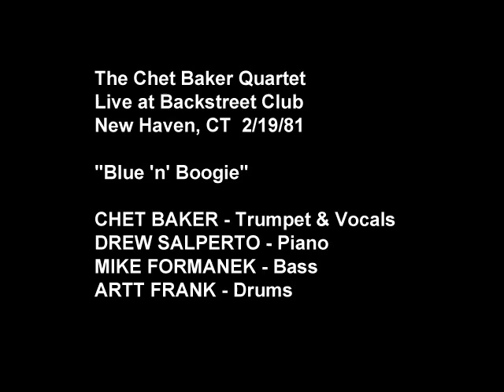Blue 'n' Boogie, Chet Baker Quartet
The Chet Baker Quartet
Live at Backstreet Club
New Haven, CT 2/19/81
Chet Baker, Trumpet & Vocals
Drew Salperto, Piano
Mike Formanek, Bass
Artt Frank, Drums